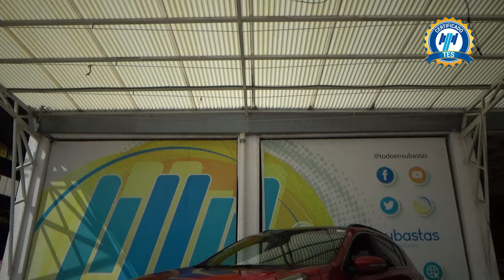Kia / Sportage / 2021 - 30558